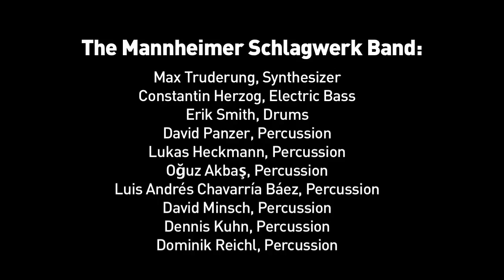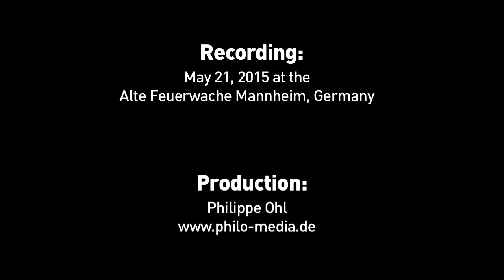16th patterns.ext.jubilee.version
First footage of our show from May 21, 2015 at the "Alte Feuerwache"

"16th patterns.ext.jubilee.version" by Dennis Kuhn

Max Truderung, Synthesizer
Constantin Herzog, Electric Bass
Erik Smith, Drums
David Panzer, Percussion
Lukas Heckmann, Percussion
Oğuz Akbaş, Percussion
Luis Andrés Chavarría Báez, Percussion
Dominik Minsch, Percussion
Dennis Kuhn, Percussion
Dominik Reichl, Percussion